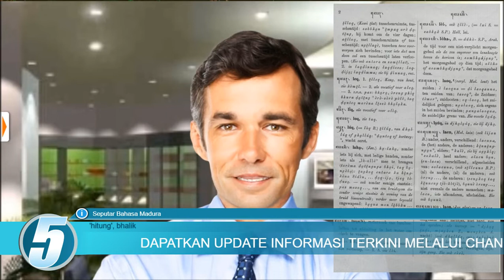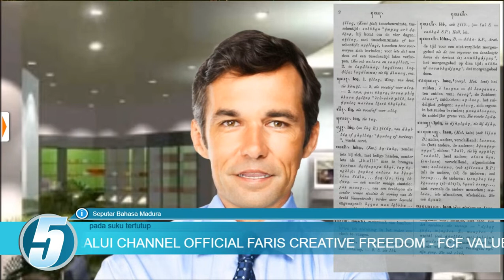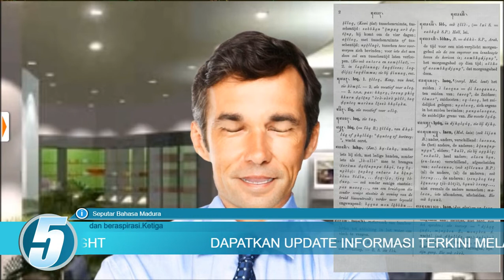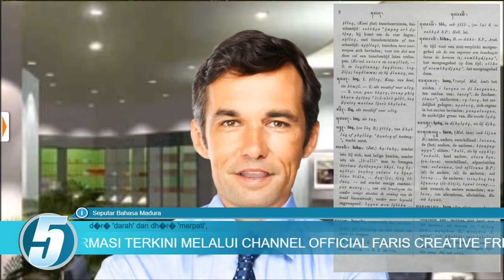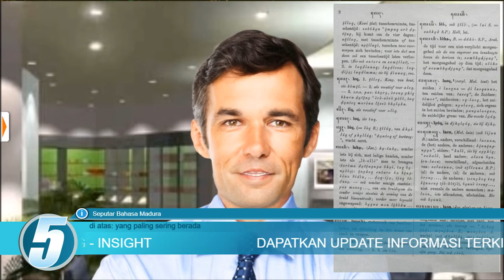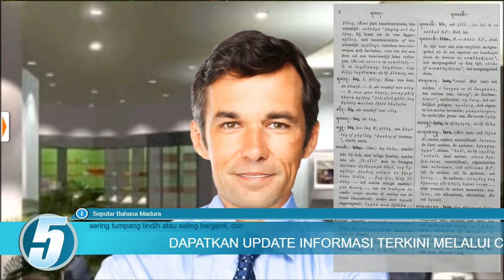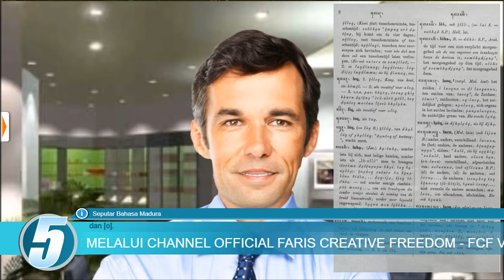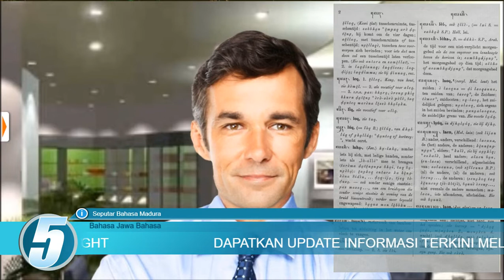Seputar Bahasa Madura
Hi sobat, simak terus berita-berita terbaru dari FCF TV